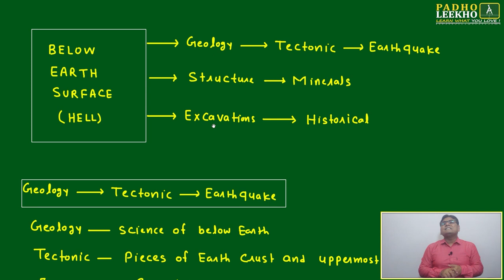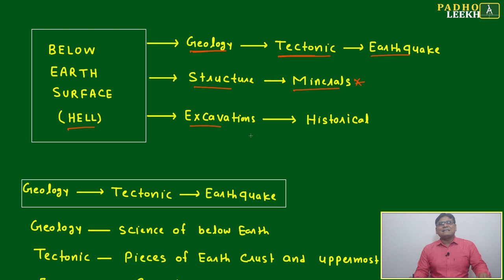BELOW THE EARTH SURFACE (HELL) (VOCABULARY PART-83)VARC |CAT 2023 | CAT/MBA PREP ONLINE